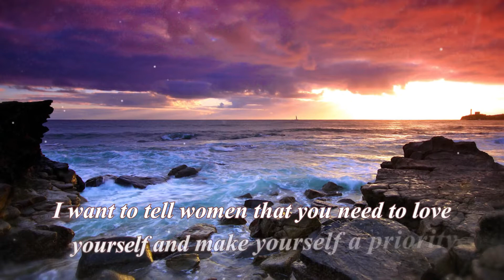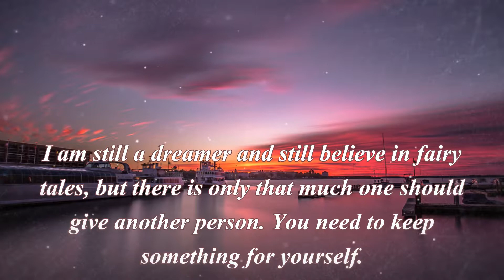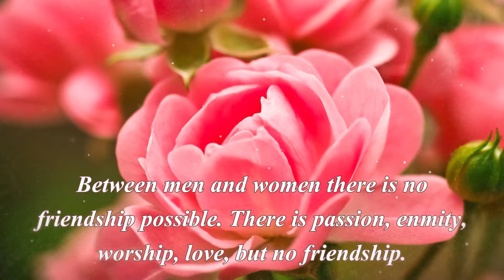Love is the principal means ... Quotes about women.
It's only when you are happy yourself, can you make everyone else around you happy.

I am still a dreamer and still believe in fairy tales, but there is only that much one should give another person. You need to keep something for yourself.

Being natural is incredibly empowering for women because it's just who you are.

You're embracing all the beautiful things about you from your head to your toes. Because when you mask so much of your natural beauty, people don't get to see that.

Love is the principal means of escape from the loneliness which afflicts most men and women throughout the greater part of their lives.

Between men and women there is no friendship possible. There is passion, enmity, worship, love, but no friendship.